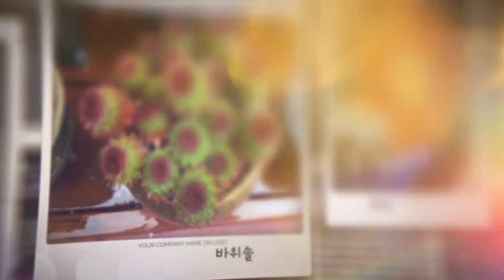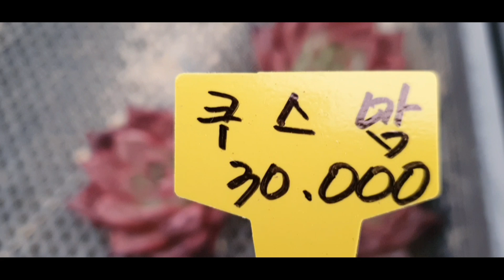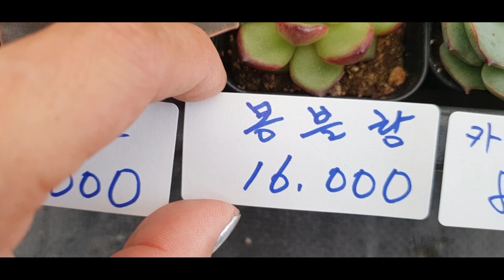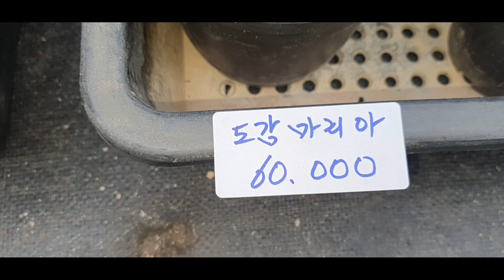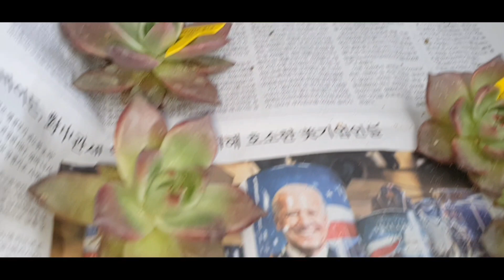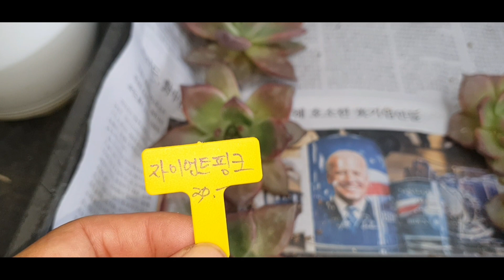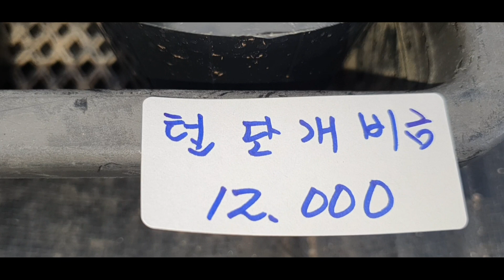다육판매 신상다육 할인판매특가 010 4499 2456 5만이상무료배송.제주 산간지방택비추가 다육친환경영양제써비스 주문은 문자로주세요